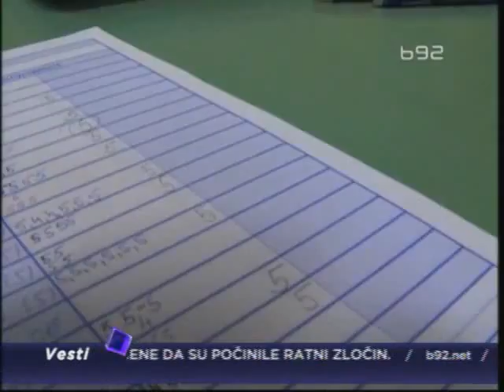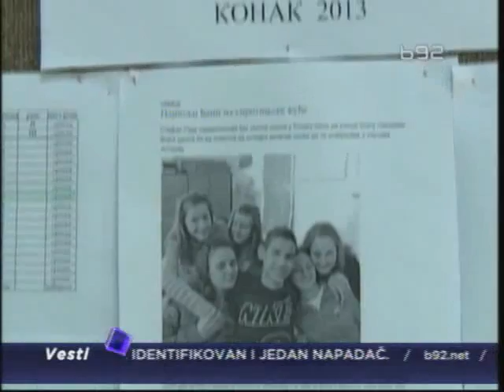Rom najbolji istoričar osnovac u Srbiji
Sve petice iz nemaštine - tako izgleda školovanje jednog od najboljih
učenika osnovne škole "Vuk Karadžić" u banatskom selu Konak. Istovremeno, on je zvanično i najbolji istoričar osnovac  u Srbiji.